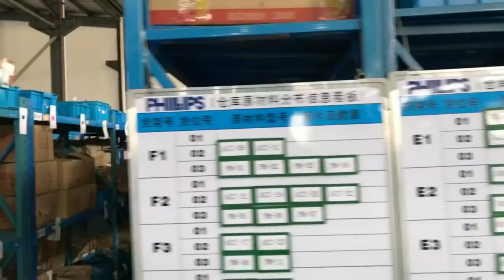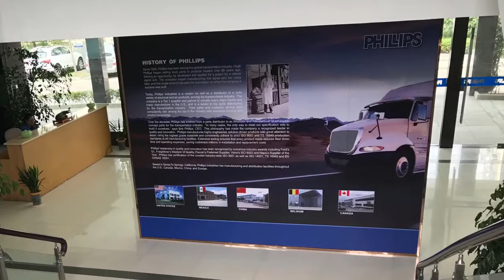Phillips China Campus- Ningbo